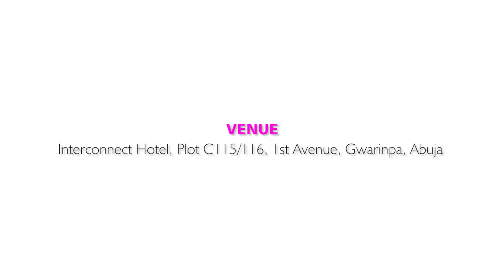WorkShop Montage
ICOC Workshop